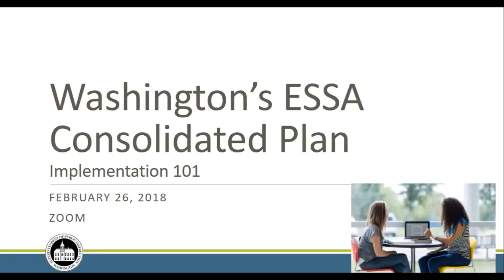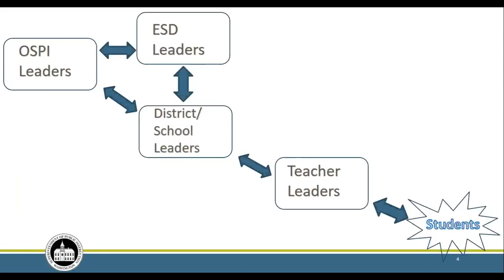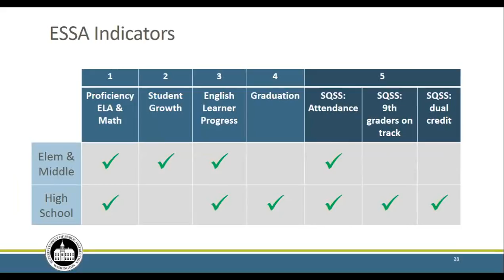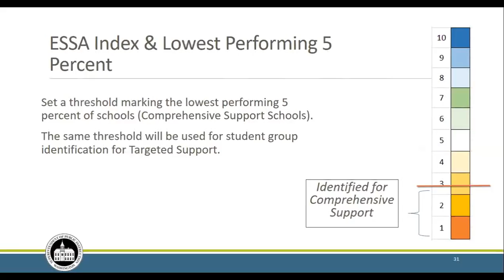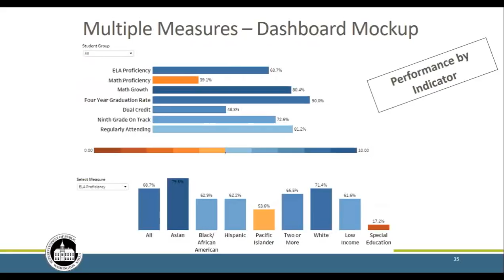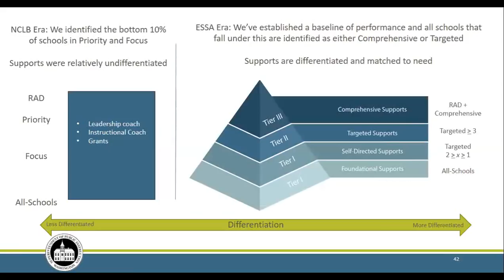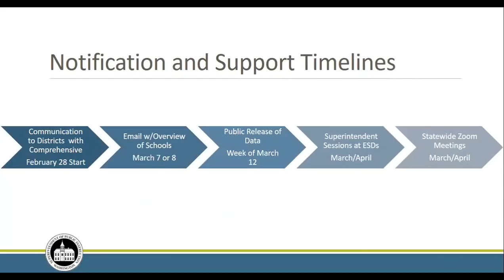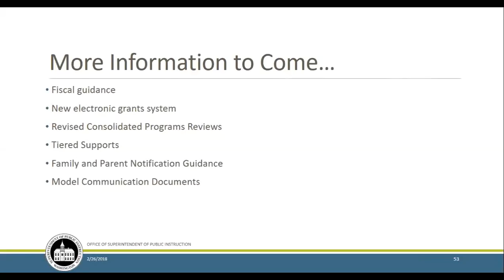ESSA Implementation 101 with State Superintendent Reykdal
ESSA Implementation 101, helping to understand "the why," "the what," and the "how" of Washington's new continuous improvement system.